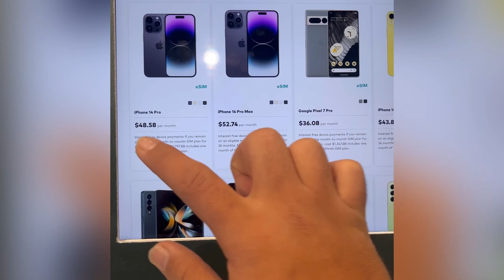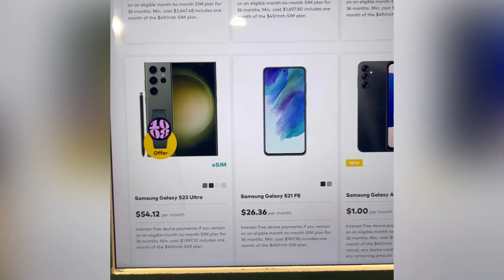My 2 months experience in Australia 🇦🇺 | Jobs and accommodation in Adelaide 😱